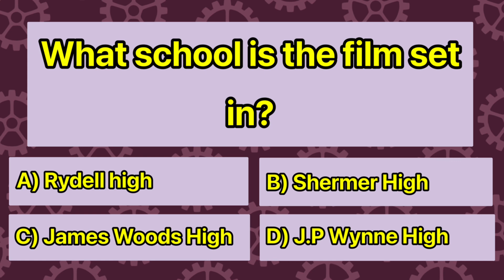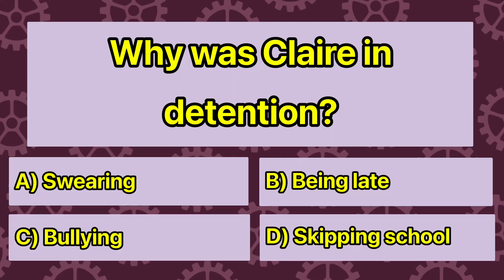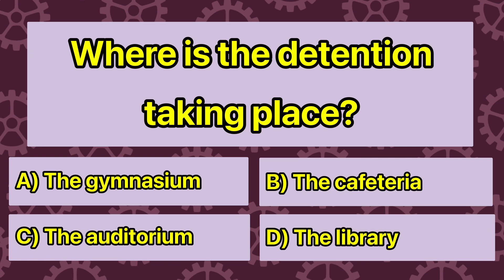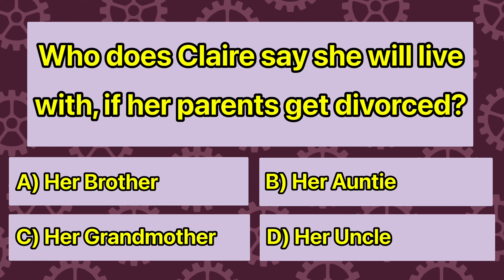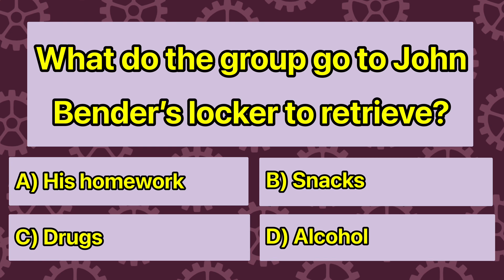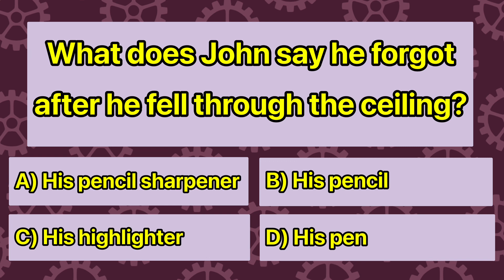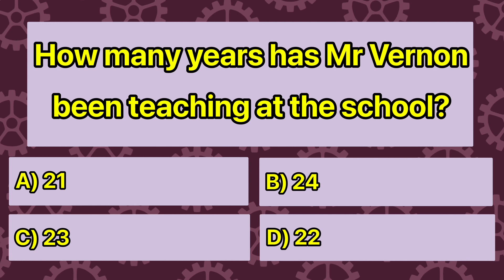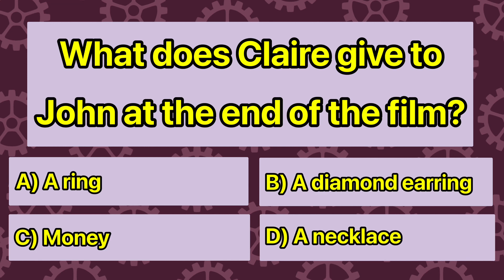The Breakfast Club quiz